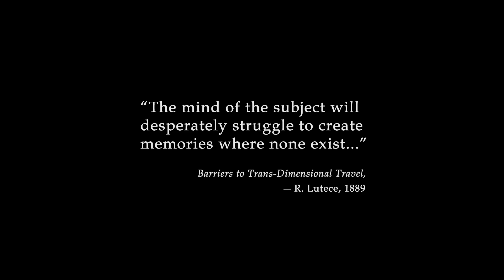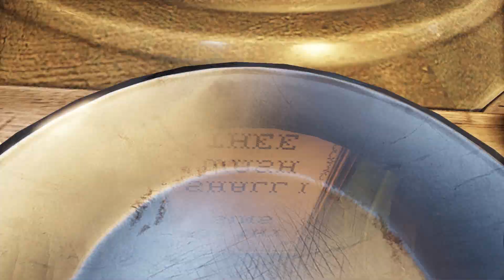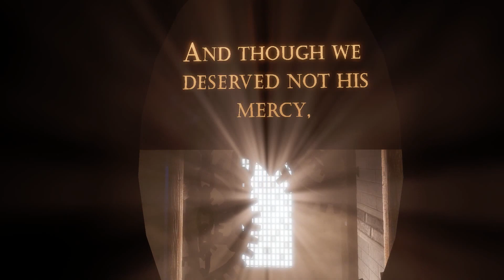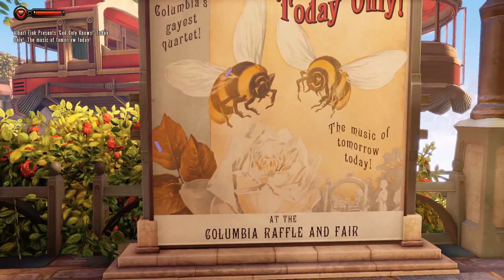Quickman's Bioshock Infinite! (Ep 1: HOT DOGS!?)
Ladies and gentlemen I present to you the masterpiece known as Bioshock Infinite. An art form both in the literal sense and of gaming, this is sure to be a thrill ride you won't want to miss.